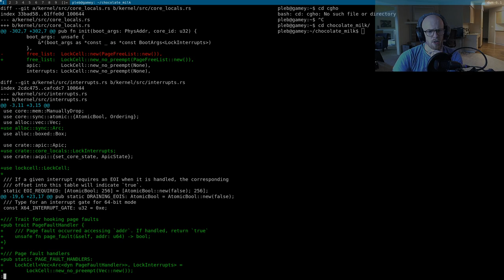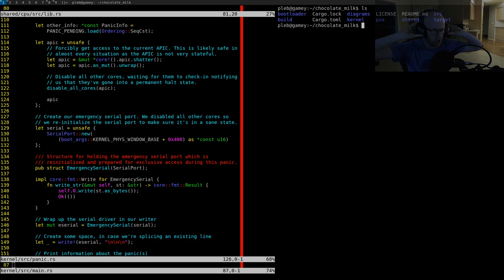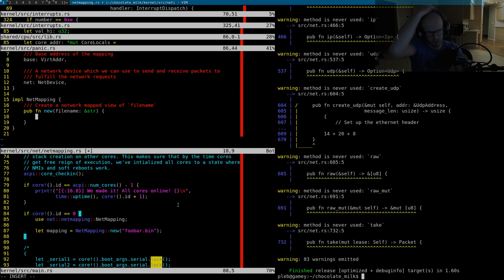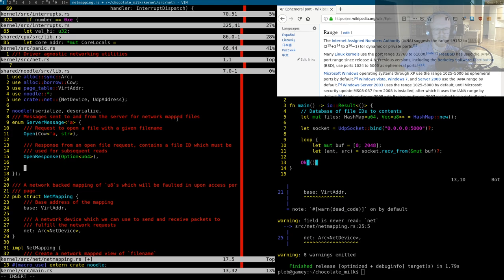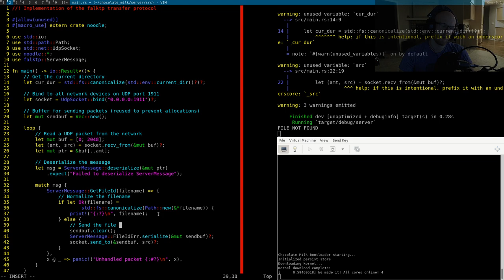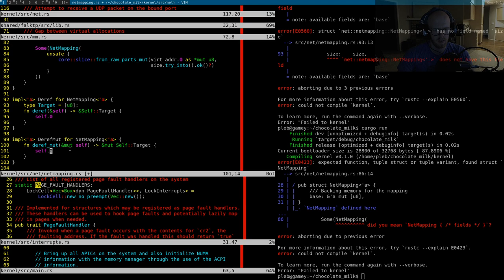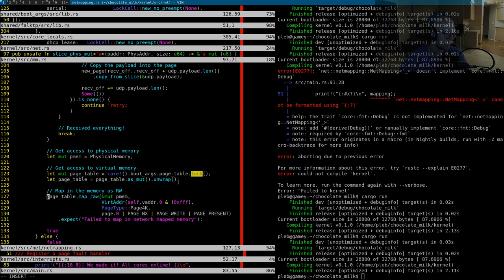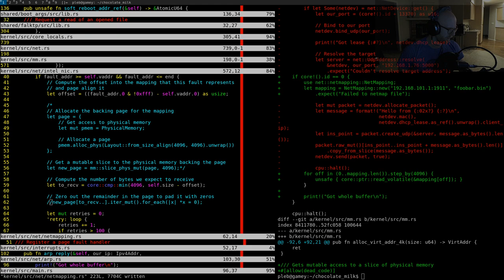Chocolate Milk: Network mapped memory (2020/04/23)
In this VoD we implement memory mappings which are backed by files over the network. This allows sparse reading of files over the networking, pulling down only the parts that are actually used. This will be the basis for downloading snapshots for fuzzing!